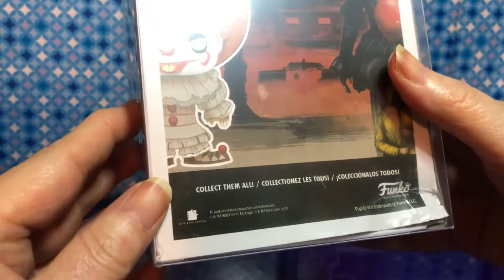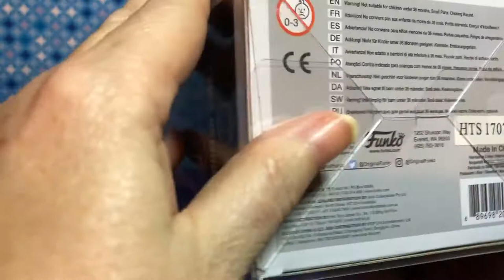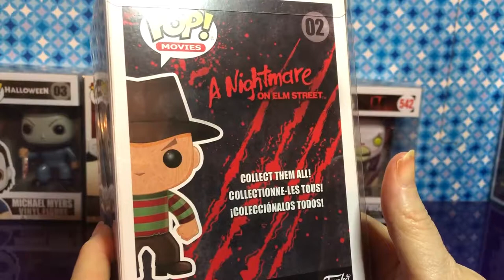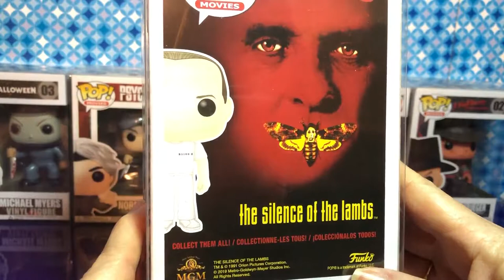Funko Pops Review: Two